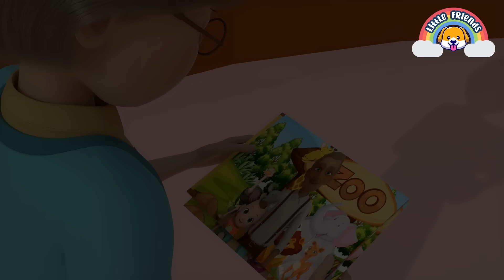Zoo Song | Old MacDonald Had a Farm | Kids Songs & Nursery Rhymes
Welcome to Little Friends !
Find a new video of your favorite friends every day. Each video is accompanied by subtitles so that everyone can sing together!
Nursery Rhymes & Kids Songs by Little Friends _zoo